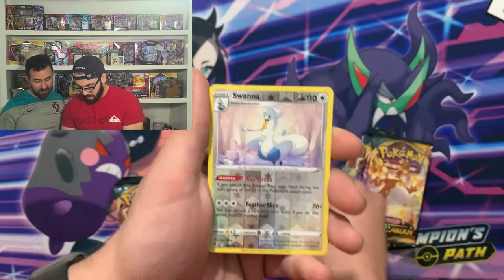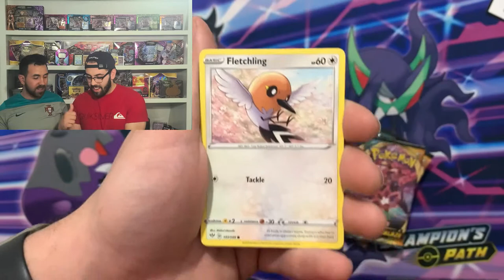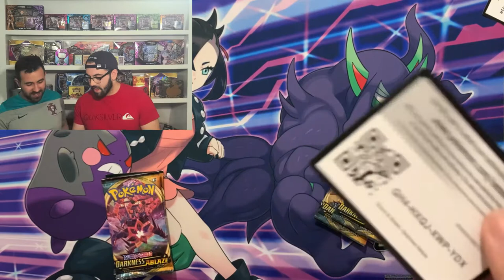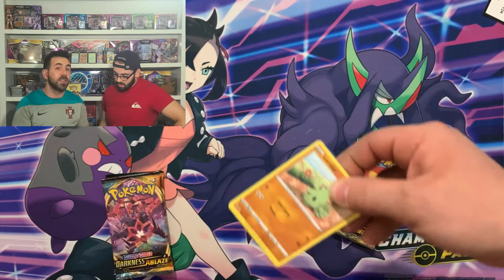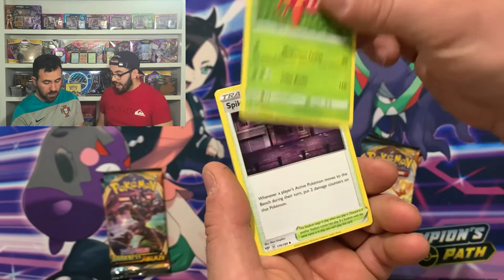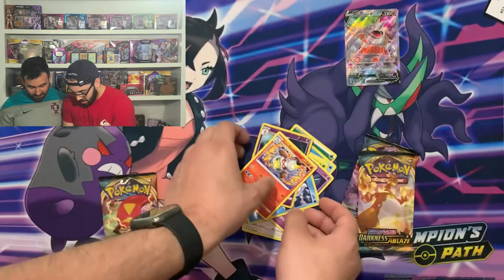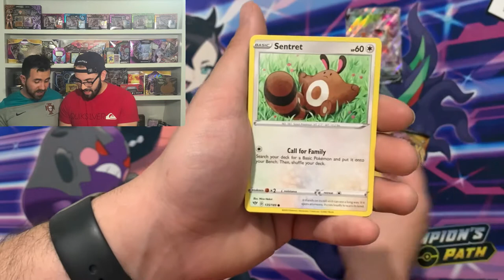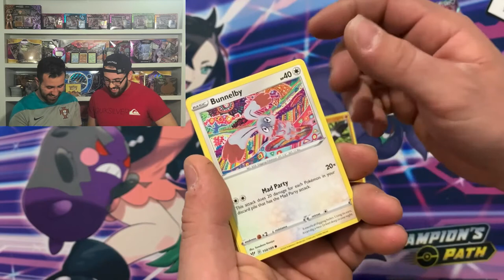Return of The Darkness ABLAZE!!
We are back from another short break! It's been super busy but we haven't forgotten about you guys!

BAM!!